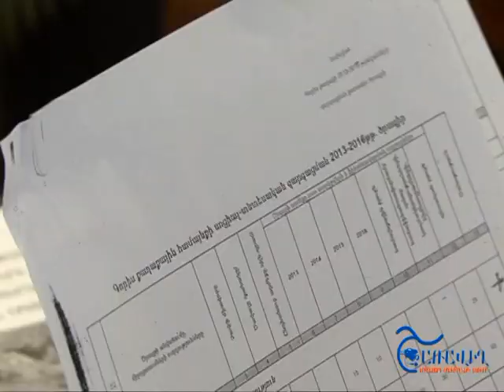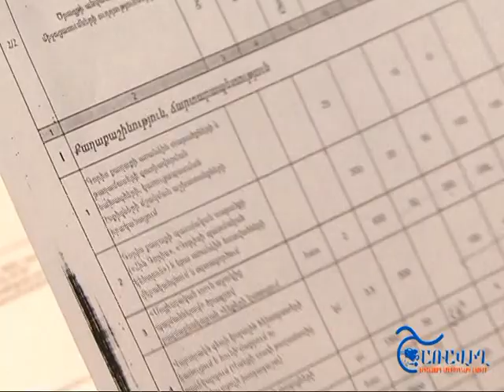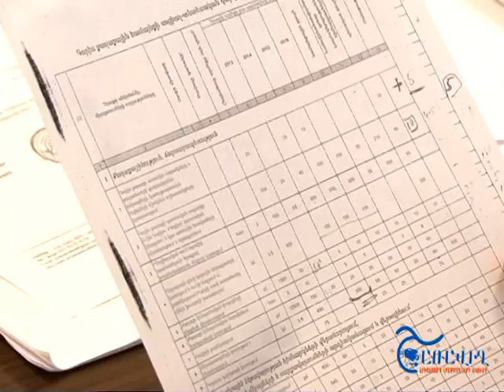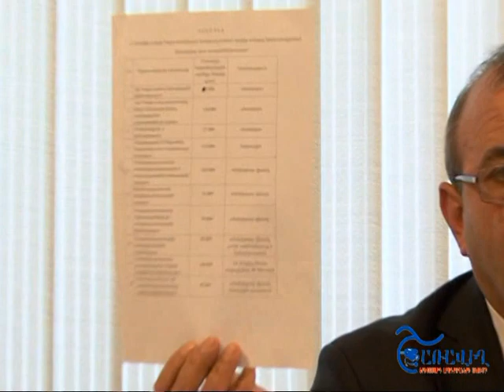Ավագանու կողմից հրավիրված հանրային քննարկան արդյունքները